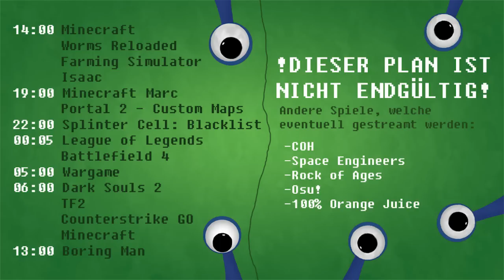Ankündigung: 24h Stream | Donnerstag 14 Uhr